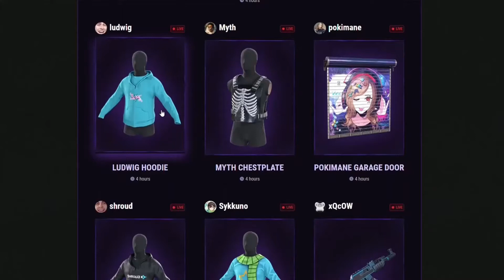Wild Wolves Podcast ft.Wyatt Galandy